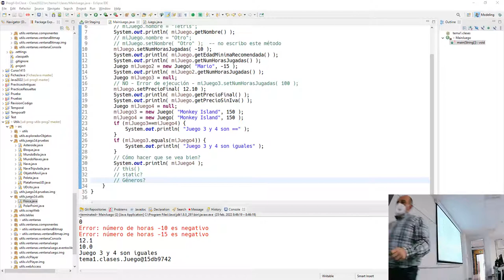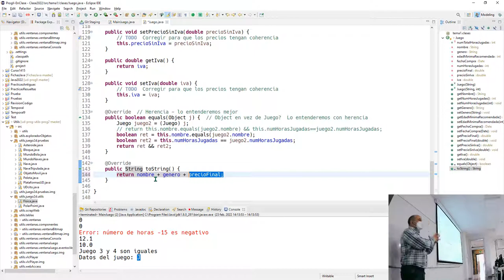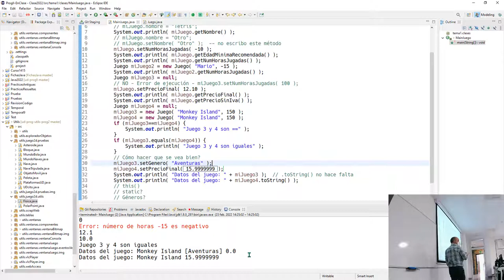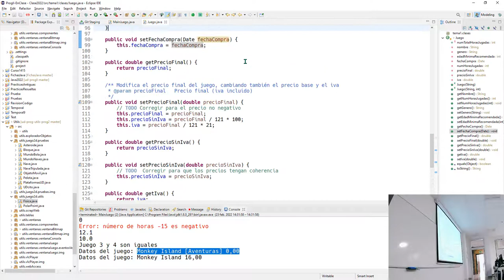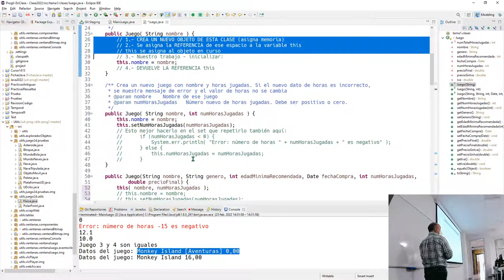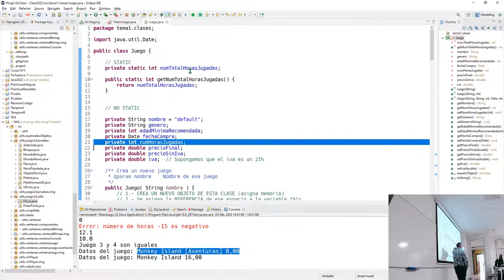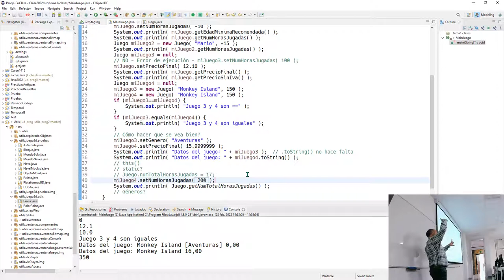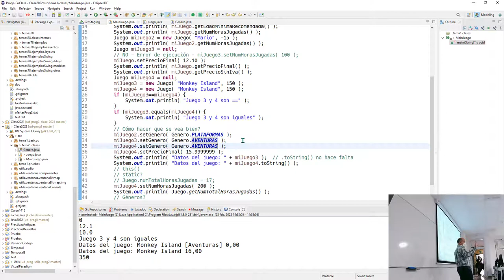Prog2 23 02 2022